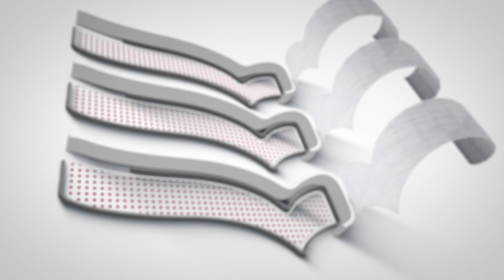1000 фраз на испанском часть 4 или автоматический испанский с Антонио Фернандес и Соланж Йатако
Данное видео помогает отработать практику запоминания целыми фразами или позволяет  проверить свои знания испанского
Хотите узнать больше о полном курсе обучения испанскому?
Курс Антонио Фернандес, Стивена Норьега и Соланж Йатако «Выучи испанский язык за 365 дней» состоит из 365 лекций, более 500 интерактивных заданий к ним и семинаров каждый день для разных уровней испанского, чтобы помочь студентам выучить испанский язык за один год на уровне, не хуже, чем они сами говорят на русском
испанскийязык испанскийсносителем испанскийснуля испанскийбесплатно испанскийкурслекций испанскийонлайн 1.